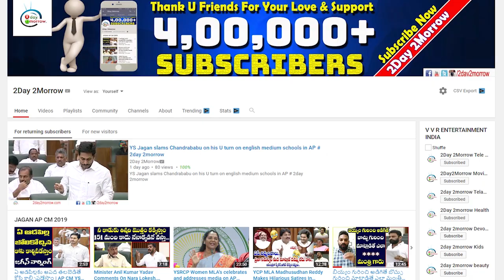అరే సన్నాసి TTDP Nannuri Narsi Reddy Strong Punches on KCR || Teangana MLC Elections # 2day 2morrow